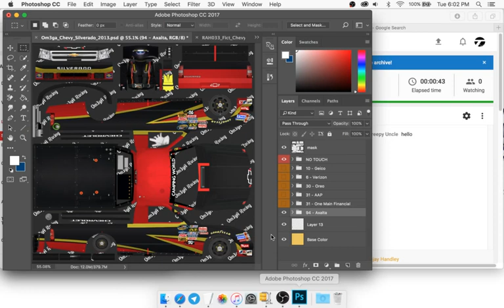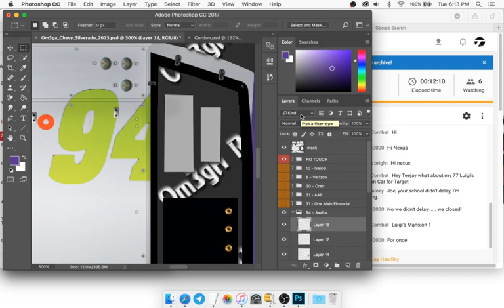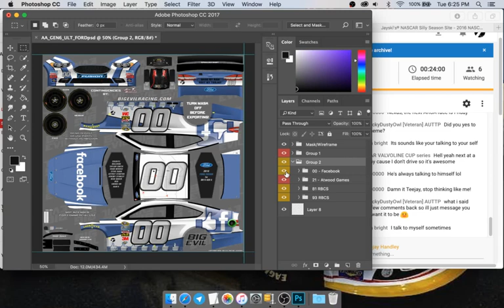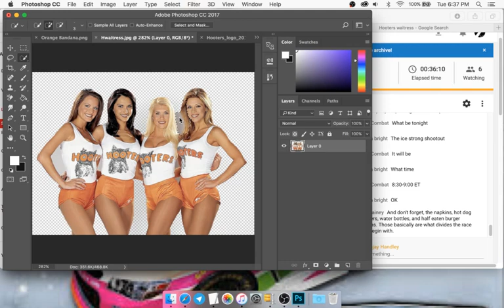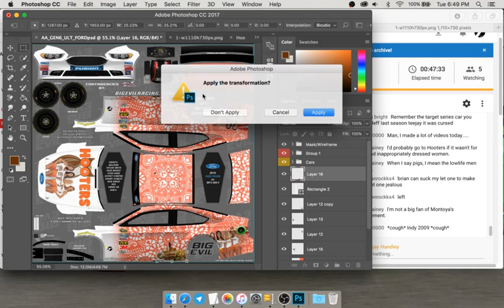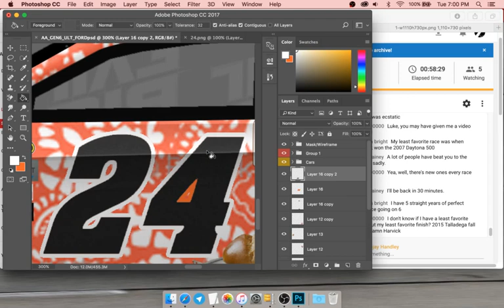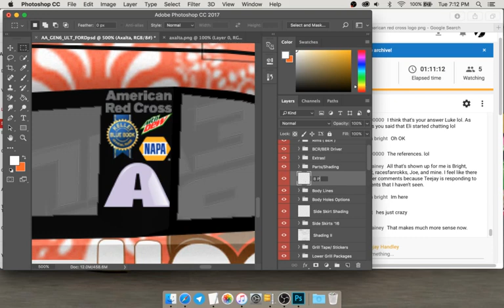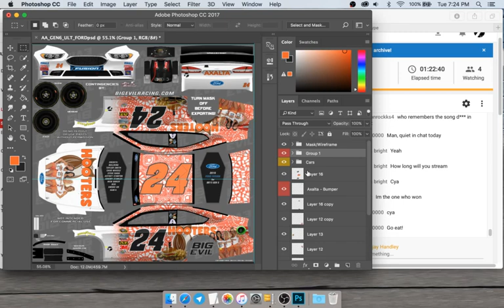Th Designs: NR2003 Painting / Tutorial: Gatorade, Target, & More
Making custom cars for nr2003 (Offline & Online)

CUSTOM CAR SUBMISSION FORM:

Series:
Mod Year:
Driver Name:
Car #:
Car Company:

Special Details to car(s):

          Livestream Schedule:

Pennzoil Trucks (Ch & Reg)
6 - Chevy - Verizon
30 - Chevy - Oreo (HScott)
31 - Chevy - Advanced Auto Parts (HScott)
  Eldora One Main Financial
94 - Chevy - Axalta
07 - Toyota - Pepsi
32 - Chevy - RedBull vs Monster Energy

Gatorade Cup
27 - Chevy - AJ Valvoline 2010
5 - Camo - Anything goes
10 - National Guard Patriotic
Target Cup Series
85 - Mustang - Gatorade
6 - Mustang - Mtn Dew
Brad Stover
55 - Chevy - iRacing
racesfanrockks4 (notifications)
08 - Chevy - IIHF Hockey Jr.